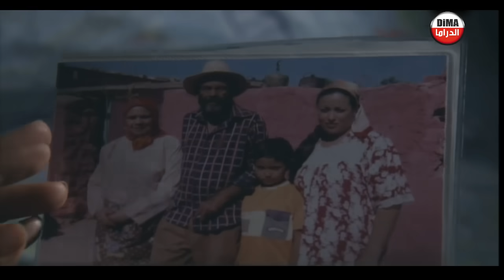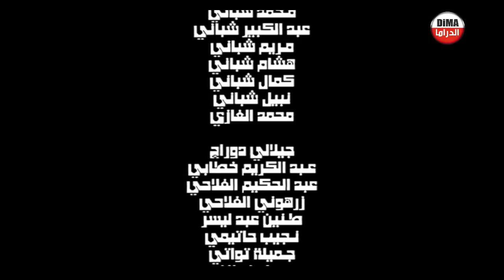Film Fatoma Laghdara HD فيلم مغربي فطومة لغدارة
فيلم مغربي فطومة لغدارة